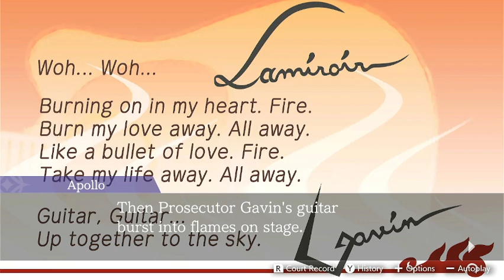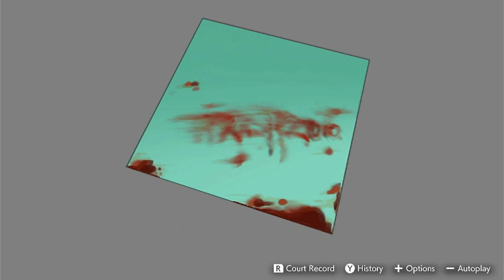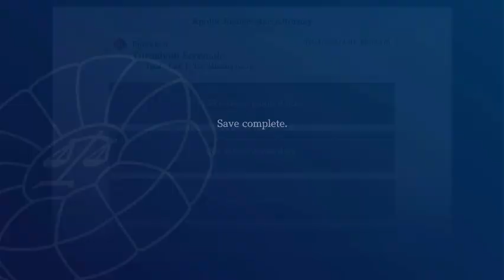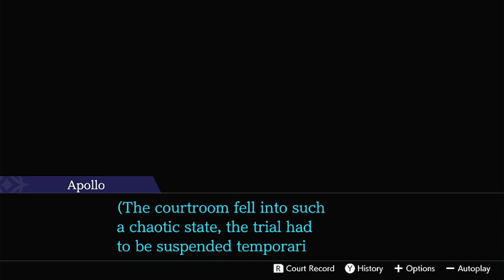In Cold Blood - Apollo Justice: Ace Attorney (Switch) #16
Since I played the first Ace Attorney trilogy and had an absolute blast with it, I've decided to play the first Apollo Justice game on the second Ace Attorney trilogy for the Switch. I hope you all will enjoy watching me play this as much as I anticipate having fun playing. :)